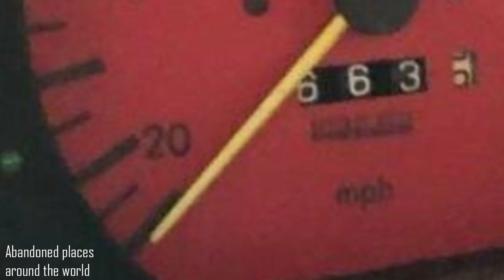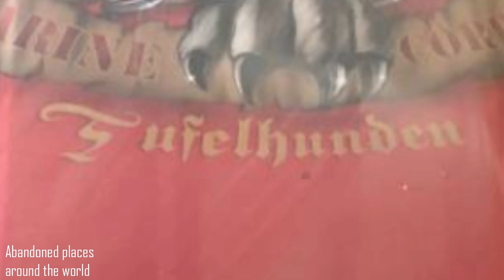Abandoned R. Lee Ermey car - Mercedes Benz 560SEC. True Story You've Never Heard Before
The rarest convertible Mercedes-Benz 560SEC was found, which had been idle for 10 years. Some time ago in Palmdale, California, USA, a very rare 1986 Mercedes 560SEC with custom tuning was sold.  For the car, which was idle for a very long time, asked for 20 thousand dollars, or 1.5 million rubles at the current exchange rate. The seller claims that this car previously belonged to the late R. Lee Ermy, known for his role as a sergeant in the movie "All-Metal Sheath".